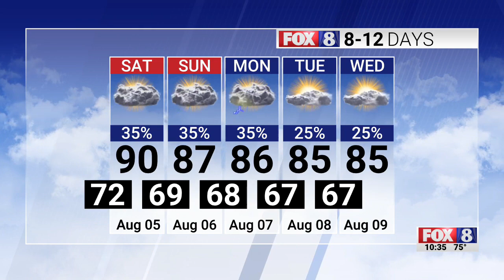40% chance of rain Saturday; high of 92